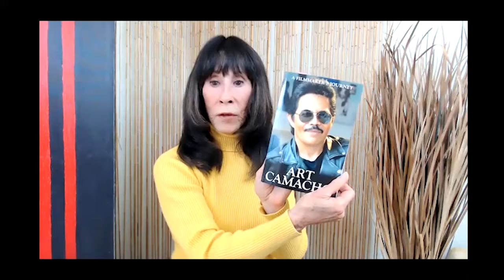R2TT Episode 9 ART CAMACHO part 1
Well known action filmmaker Art Camacho sits with us to offer wisdom gained from his experiences in Martial Arts and the world of Motion Pictures.